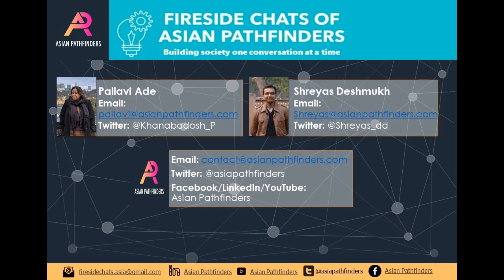Fireside Chats of Asian Pathfinders: Impact of Ukraine Crisis on the Idea of Regionalism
Fireside Chats of Asian Pathfinders: Impact of Ukraine Crisis on the Idea of Regionalism with Amb. Patrick Pascal and Ms. Shraddha Bhandari

On February 25th, 2023, Asian Pathfinders and Department of Geopolitics and International Relations (DGIR), Manipal Academy of Higher Education (MAHE) hosted a fireside chat on "Impact of Ukraine Conflict on the Idea of Regionalism" with Amb. Patrick Pascal (Founder & President, Perspectives Europe-Monde) and Shraddha Bhandari (Founder & Partner, Confluence Consultants).

Dr. Anand V (Assistant Professor at DGIR, MAHE) moderated the discussion.
Connect with Asian Pathfinders:
About the Speakers & Moderator:
Amb. Patrick Pascal
Amb. Patrick Pascal is a career diplomat from France who has served as France's Ambassador to Turkmenistan and President of ALSTOM Group in Moscow. Additionally, he has served Russia and the wider region in various capacities during his tenure with the Ministry of Foreign Affairs, France. He is also awarded with the Knight of the National Order of Merit. Currently, he serves as the Founder & President at Perspectives Europe-Monde. He is widely published in various international publications.

Shraddha Bhandari
Shraddha Bhandari is an international expert in geo-strategic intelligence and operational/ socio-political risks. She has worked across Fortune 500 companies, start-ups, governments, and world-class universities. She recently founded a management consulting firm in Dubai called Confluence Consultants - to help companies, investors, and start-ups navigate new markets in South Asia and the Middle East and Africa region. In the past, she cofounded a geo-strategy consulting firm, Intelligentsia Risk Advisors, based out of New Delhi. Prior to that, she headed the Intelligence team - Asia Pacific for Barclays Bank PLC.

Dr. Anand V
Dr. Anand V. is an Assistant Professor (Senior Scale) at the Department of Geopolitics and International Relations (DGIR), Manipal Academy of Higher Education (MAHE). He has previously worked as an Outreach Fellow at the Centre for Air Power Studies, New Delhi. Dr. Anand holds a PhD from DGIR, MAHE. His PhD topic was "The Evolution of China’s Strategic Culture and its Geopolitical Significance and Implications."